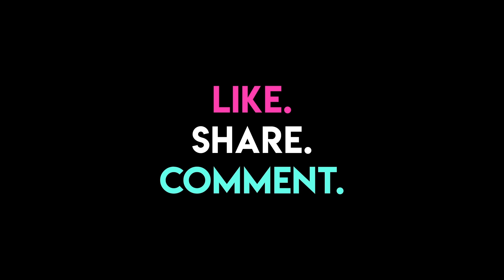The Perfect Boyfriend I The Hauterfly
Is "perfect boyfriend" just a myth or they really exist?